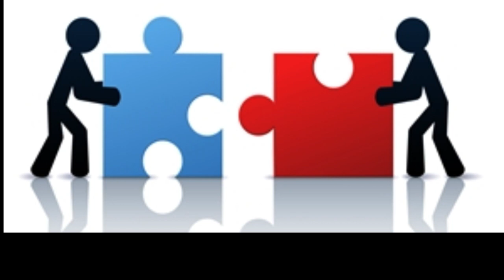İlişkilerde Politika ve Görüş Farklılıkları Nasıl Ele Alınır